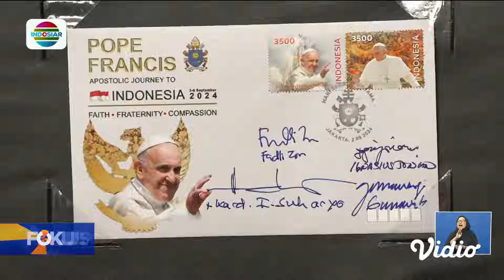Spesial! PT POS Luncurkan Perangko Edisi Khusus Kunjungan Paus Fransiskus di Indonesia | Fokus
Sejumlah persiapan menyambut Paus Fransiskus dimatangkan. Mulai dari peluncuran perangko edisi khusus Paus Fransiskus, hingga gladi bersih prosesi penyambutan di Gereja Katedral Jakarta.